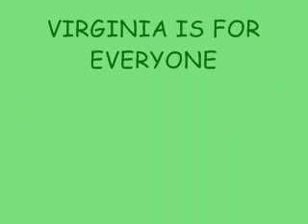VIRGINIA LIGHTHOUSES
a few lighthouses presented by green frog productions